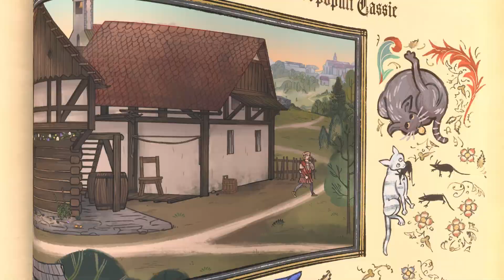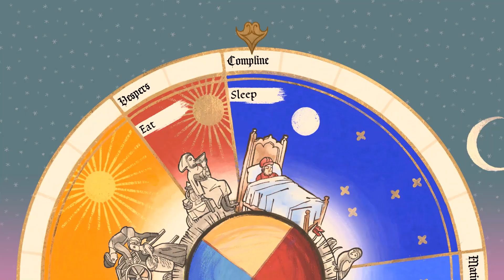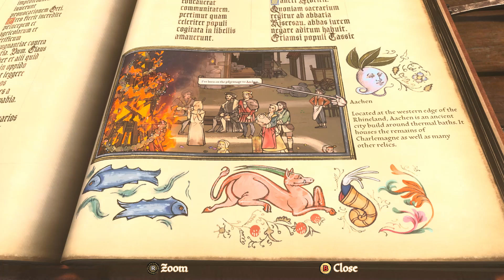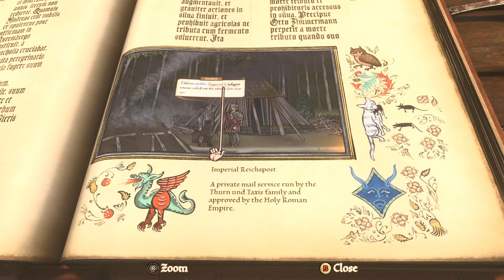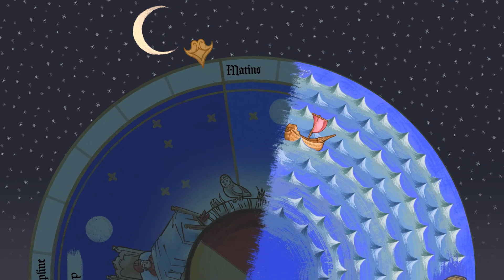Pentiment - 9 - Strong Armed by the Abbot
We meet the Abbot for dinner and learn how upset he is about the peasants planning to revolt then head to the St. John's Eve festival and commune with the townsfolk.